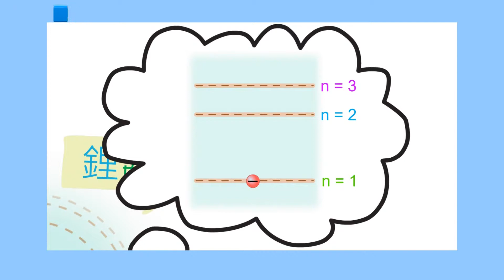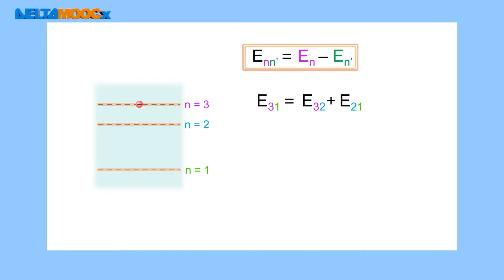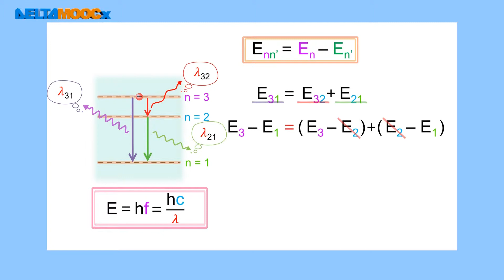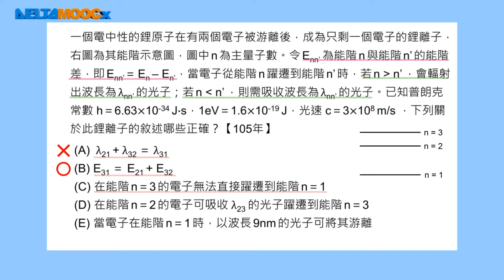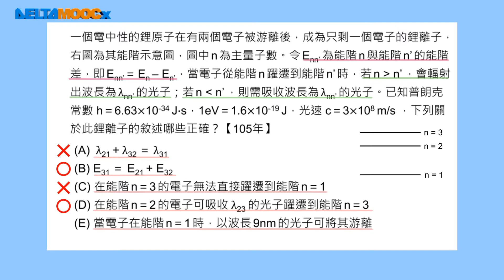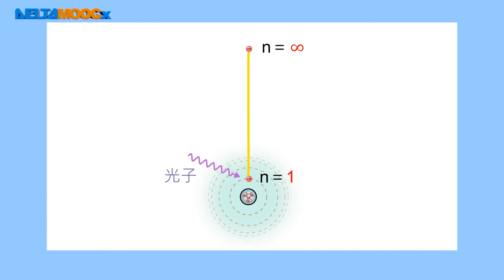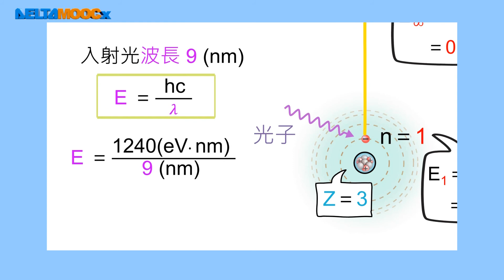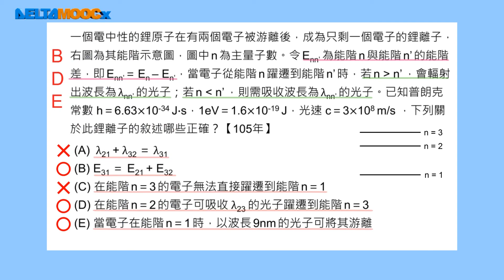高中 物理 指考題影片 105氫原子光譜 1080 1080325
欲互動討論、教師輔導及更多數位課程資源，請至DeltaMOOCx( deltamoocx.net)完成註冊。DeltaMOOCx課程平台，是針對高中自然學科及大學自動化學程設計的線上磨課師(MOOCs)課程，為公益教育性質，資源全數免費提供。